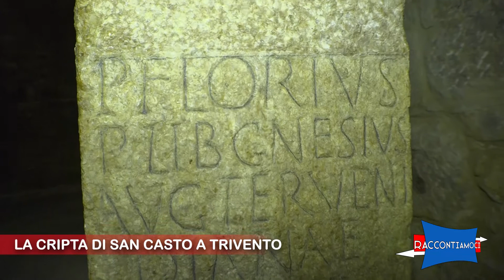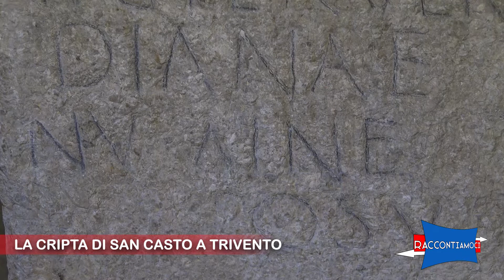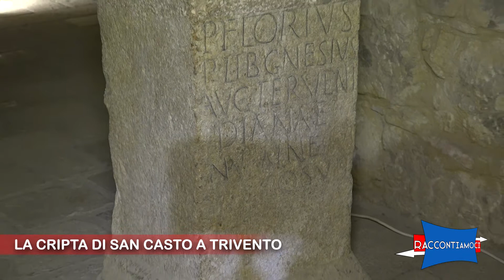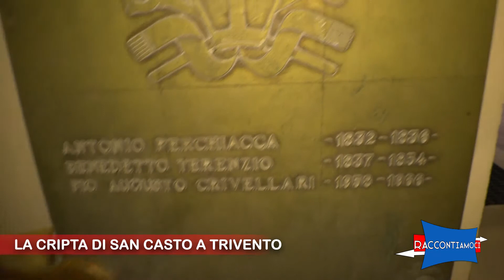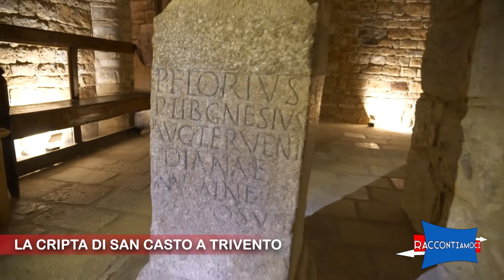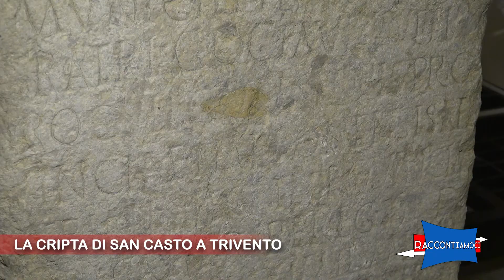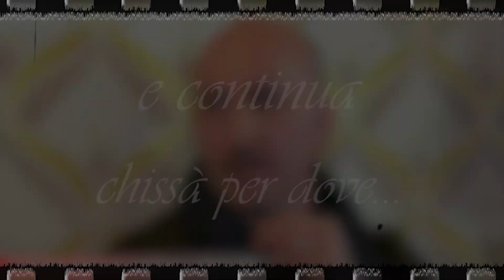RACCONTIAMOCI 15A PUNTATA CRIPTA 14-09-20